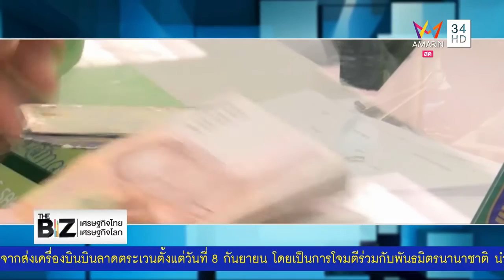The Biz เศรษฐกิจไทย: มาตรการช่วยเหลือภาคการเกษตรของรัฐ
นโยบายกองทุนหมู่บ้าน อาจเป็นนโยบายกระตุ้นเศรษฐกิจระยะสั้นที่ดี แต่ในระยะยาวนั้น ภาครัฐควรมีแนวทางแก้ไขปัญหาหนี้เกษตรกรอย่างตรงจุด ติดตามข้อเสนอจากงานวิจัย เพื่อช่วยแก้ปัยหาหนี้ครัวเรือนภาคเกษตรกร กับ ดร. ชัยสิทธิ์ อนุชิตวรวงศ์   นักวิชาการทีดีอาร์ไอ ในรายการ The biz เศรษฐกิจไทย ออกอากาศ เมื่อวันที่ 28 ก.ย. 2558 ทางช่อง Amarin TV

ติดตการวิเคราะห์เศรษฐกิจไทยเชิงนโยบาย กับนักวิชาการ นักวิจัยจากทีดีอาร์ไอ ได้ทุกวันจันทร์ ทางรายการ The biz เศราบกิจไทย ช่อง Amarin TV